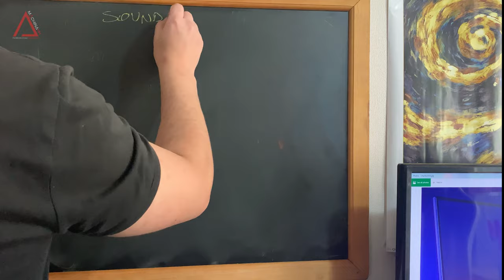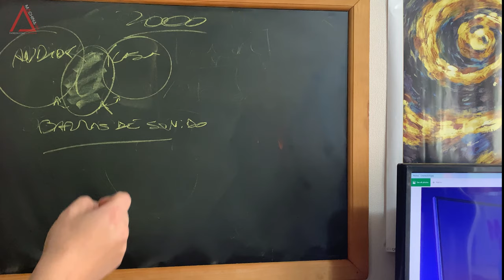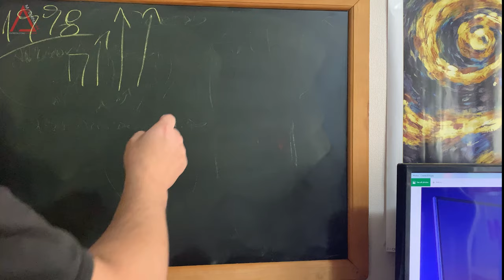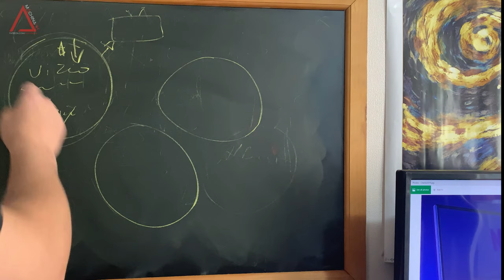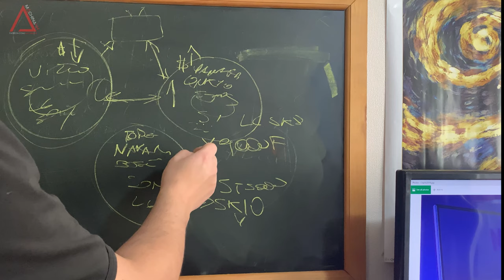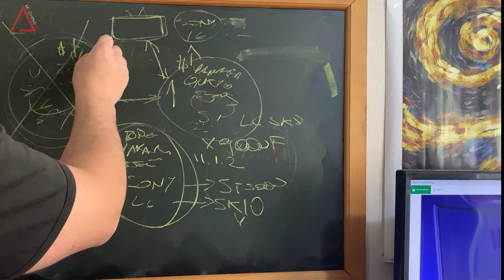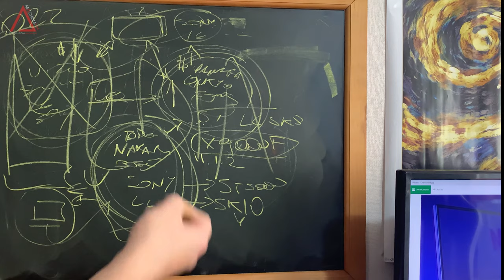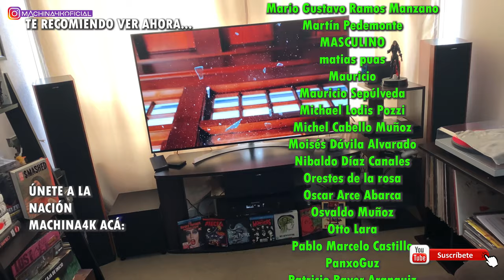Reflexionemos sobre Barras de Sonido ¡¿Porqué se Venden tanto?! 🤷‍♂️ El fenómeno de las Soundbars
¿Tienes una consulta breve simple? Hazla directa a Machina en Instagram Atención Lunes a Viernes.

Gracias a dicho apoyo es que hoy podemos contar con 3 series fijas y más proyectos en marcha. Desde ya, muchas gracias! Además, podrás acceder a contenido exclusivo en nuestro Patron: El disco Demo Tecnológico gratis, MAchinahelp, Blog, Sorteos, BibliotecaVip, Los Vlogs y formas de interacción más rápida conmigo y la comunidad.